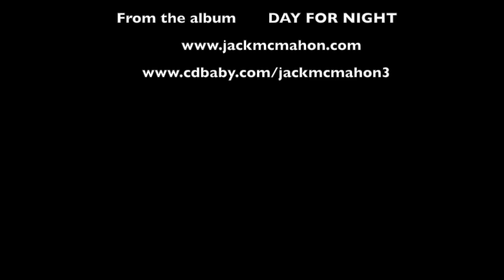How Long Must I Wait by Jack McMahon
How Long Must I Wait
from the album Day For Night by Jack McMahon